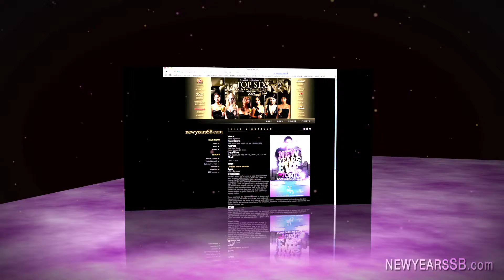Highliner Studios produces new graphics for Santa Barbara company - NEWYEARSSB.com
A new ticketing company based in the Santa Barbara area.